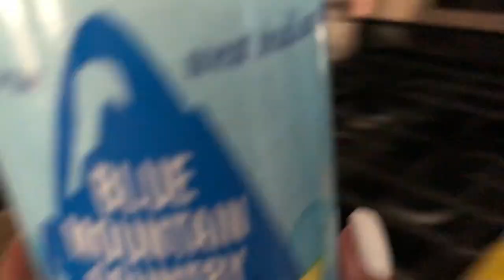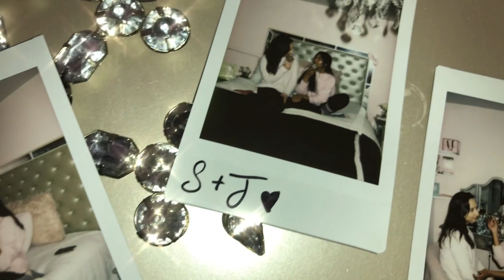Making Gingerbread Cookies with my best friend, Jess♡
If you're new here my name is Shivani aka Vani & I love makeup, beauty, fashion & all things girly.
Lets be friends!